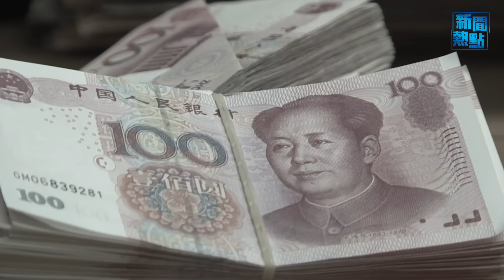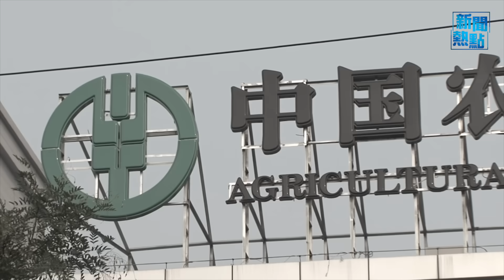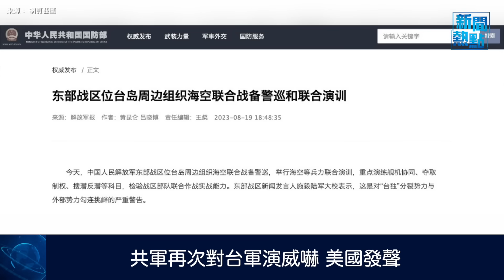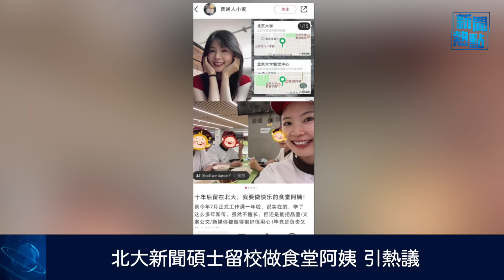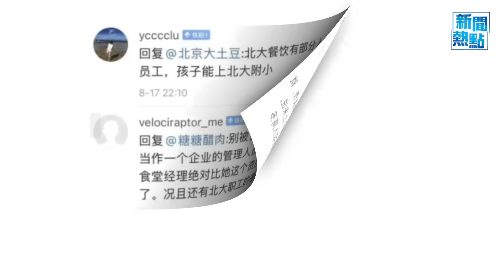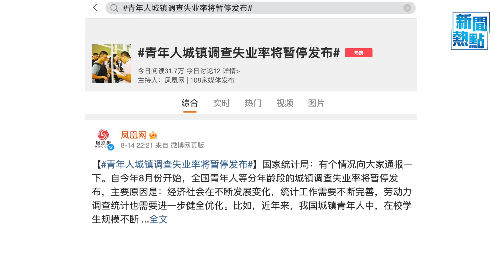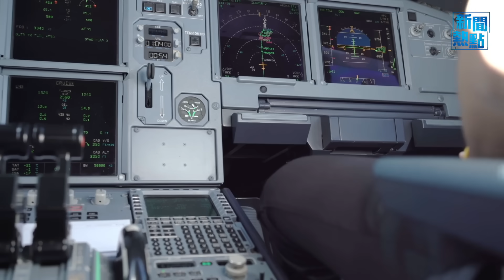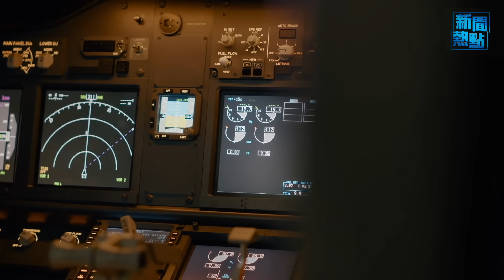無計可施 傳北戴河習近平逮誰罵誰；針對中共 日本修改土地法；北大新聞碩士留校做食堂阿姨 引熱議 主播：黃曉翔【希望之聲粵語頻道-新聞熱點】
中國經濟目前陷入困境,據推特消息爆料，今年的北戴河格外不平靜，習近平從眾常委開始挨個訓話，並抱怨前任鄧、江、胡等人不負責任，留下爛攤子，有分析指出， 中共仿彿一夜之間失去定力，突然眾叛親離，走投無路。
內容提要：
無計可施　傳北戴河習近平逮誰罵誰
共軍再次對台軍演威嚇 美國發聲
針對中共  日本修改土地法
北大新聞碩士留校做食堂阿姨 引熱議
高空目擊UFO 美航空機長拍下畫面